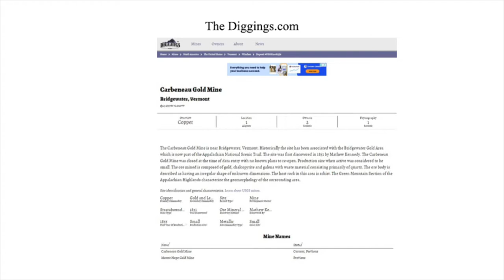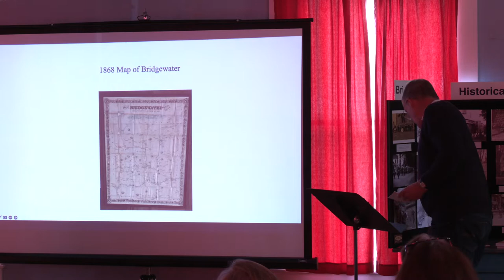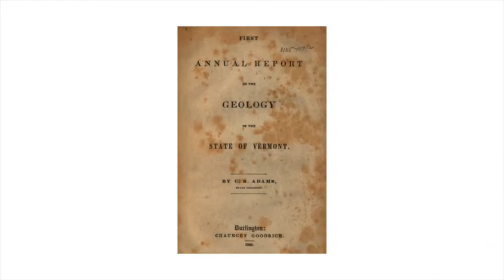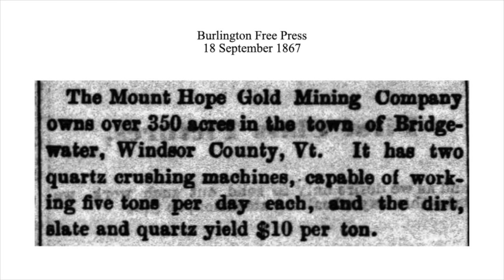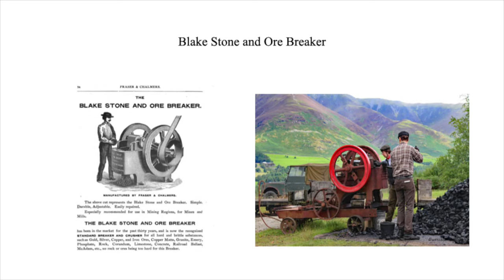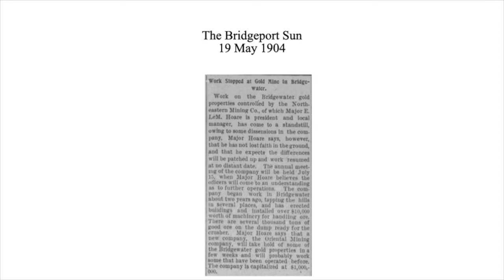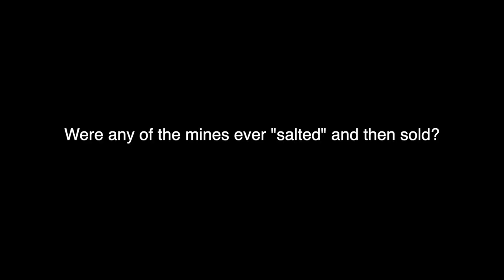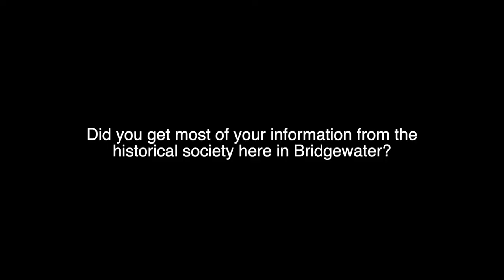BHS: The Gold Mines of Bridgewater, 1851-1924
Elisha Lee- “The Gold Mines Of Bridgewater 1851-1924”

Elisha Lee discuss his research on where the mines were, who the miners were, and, most importantly, why they undertook such a difficult task?